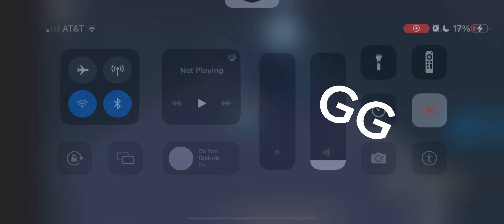How to get Funky Phantom in find the phantoms 2